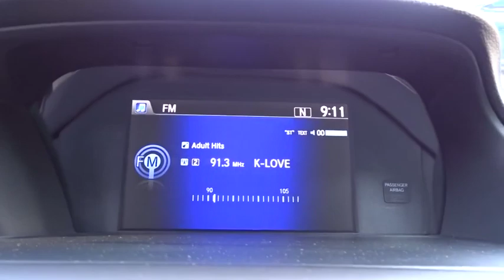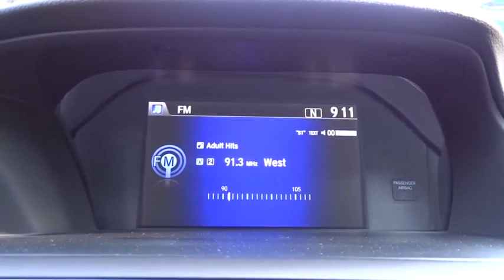2014 Honda Accord Sedan San Antonio, Austin, Houston, Boerne, Dallas, TX HI10724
2014 Honda Accord Sedan

Gunn Honda
14610 IH-10 W

BLUETOOTH, ONE OWNER, LOW MILES, CLEAN, EXL !, Leather, Sunroof, Automatic temperature control, Front dual zone A/C, Front fog lights, Heated Front Bucket Seats, Memory seat, Perforated Leather-Trimmed Seats, Power moonroof, Power passenger seat, Remote keyless entry.Gunn Honda Has Been Here for San Antonio Since 1976! Come See Us Today To Experience The Gunn Honda Difference For Yourself!CARFAX One-Owner.Recent Arrival! Odometer is 38896 miles below market average!White Orchid 2014 Honda Accord EX-L EX-L 2.4L I4 DOHC i-VTEC 16V CVT 27/36 City/Highway MPG